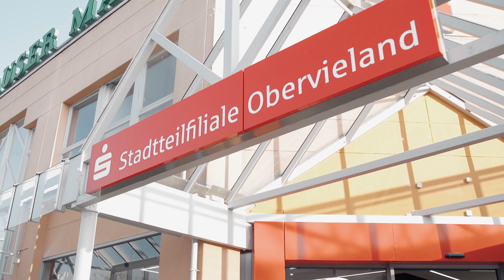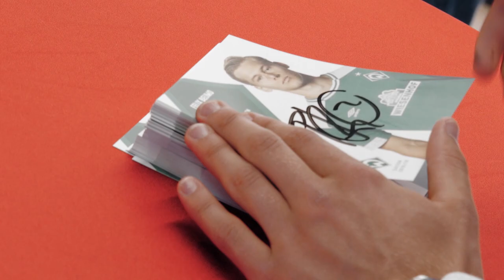Bremens lütte Superhelden - Alle Helden sind bereit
Werder und die Sparkasse Bremen haben elf besondere Kinder für die Kids-Eskorte des letzten Heimspiels gesucht. Bremens lütte Superhelden haben etwas Besonderes geleistet. Im Film erzählen sie von ihrem Treffen mit Werder-Profi Philipp Bargfrede und der Vorbereitung auf das Spiel.